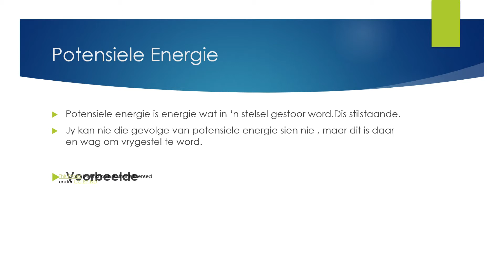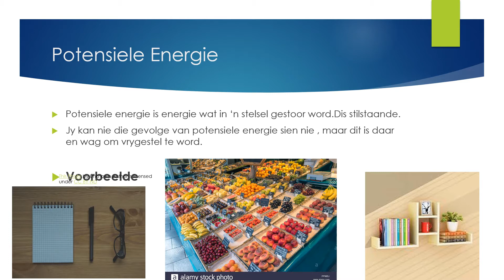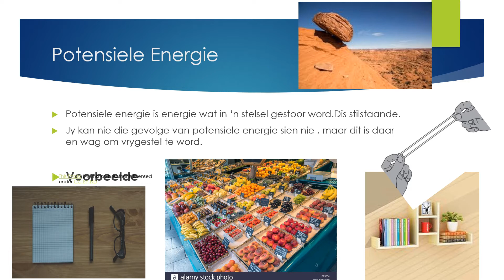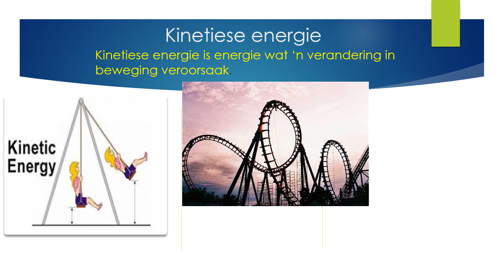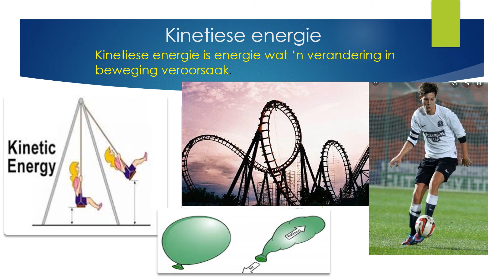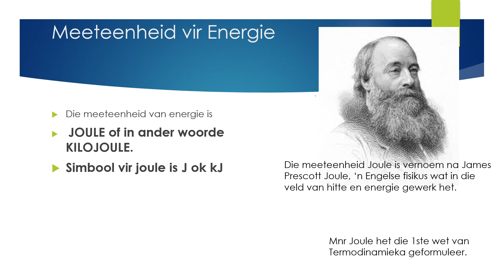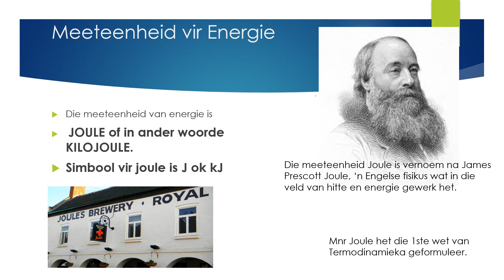kw3 wk 3 pp 1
POTESIEEL EN KINETIESE ENERGIE